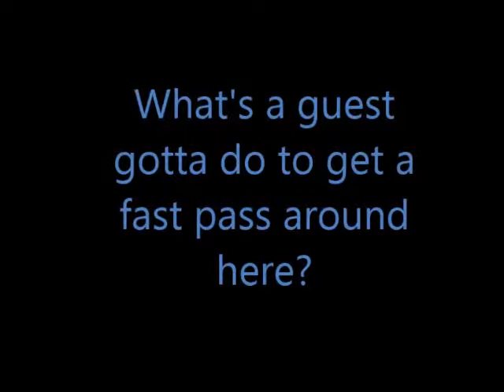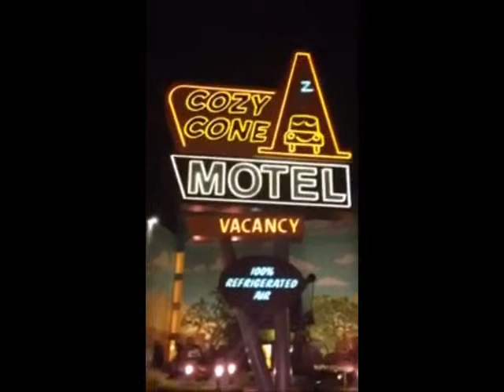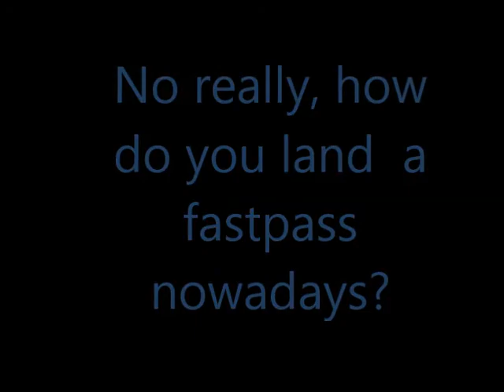Fast Passes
Guide to attaining fast passes in Walt Disney World.